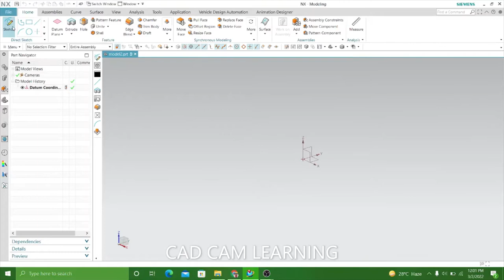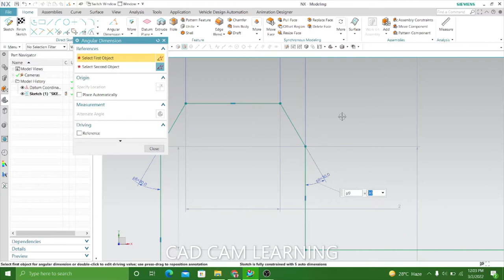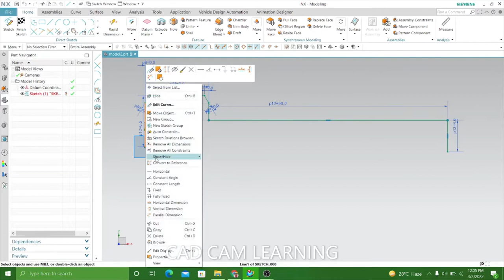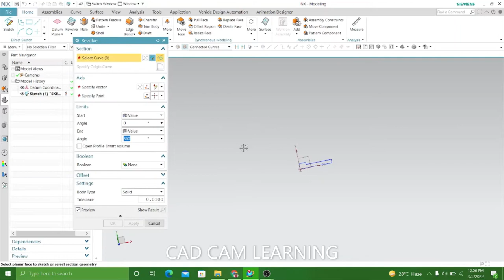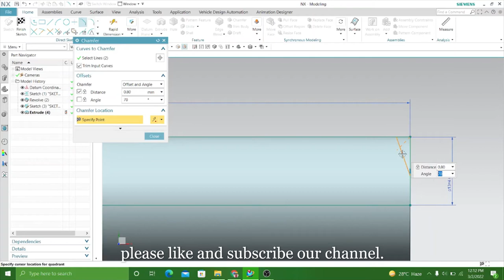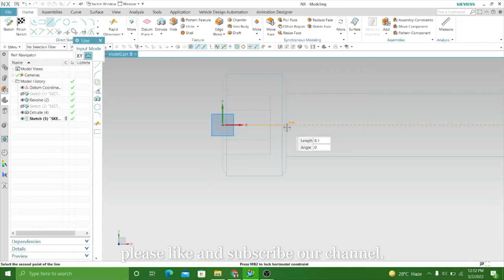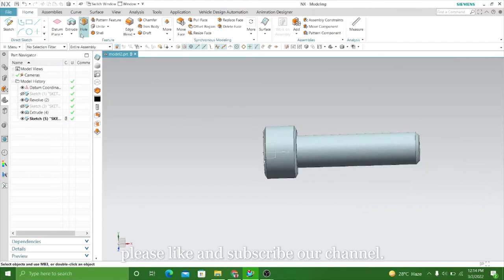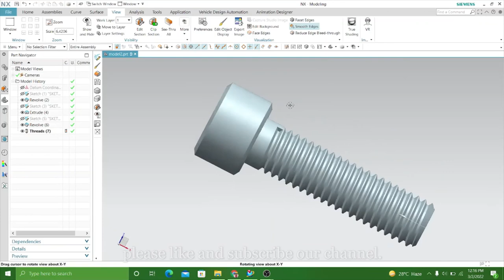Allen Bolt | How to design Allen bolt in nx | CAD CAM LEARNING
How to create an Allen bolt in nx. It is a free tutorial for the beginner. In this video, I give you the easy way to create an Allen bolt in nx. If you see this video carefully you can also create an Allen bolt in nx. I use some tools to create an Allen bolt in nx. I think this video will helpful for you.